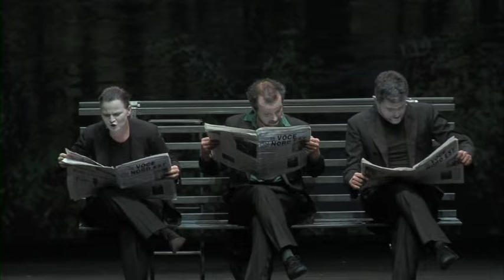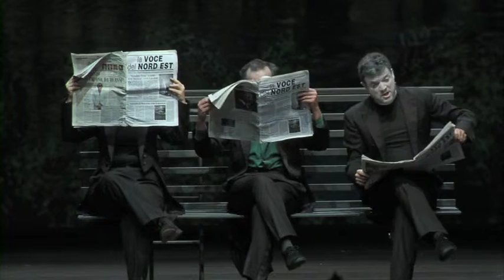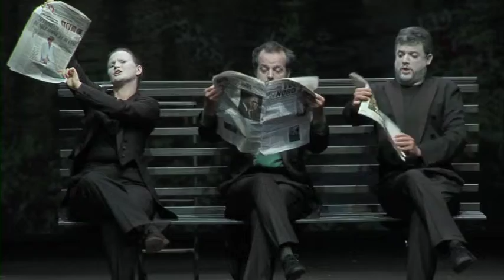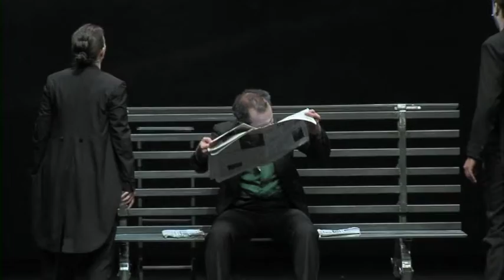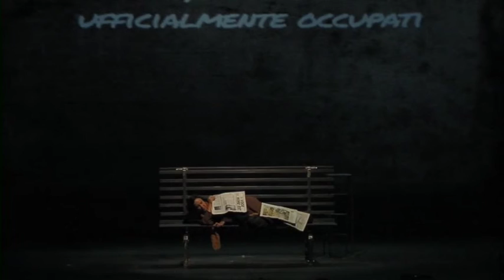Opera Migrante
ANDANTE ITALIANO ALLA BELGA
Musica di Lucio Gregoretti
Testo di Mario Perrotta

FUGA STRANIERA CON MOTO
Musica di Andrea Cera

Opere commissionate dal Teatro Lirico Sperimentale "Aldo Belli"

Spoleto - TEATRO SAN NICOLO', 8 SETTEMBRE 2012

Direttore: Marco Angius
Regia: Mario Perrotta

Nordest: Mario Perrotta
Coscienza: Marco Rencinai
Assistente della Coscienza: Katarzyna Otczyk-Marcelli

Sudovest: Paola Roscioli
Coscienza: Katarzyna Otczyk-Marcelli
Assistente della Coscienza: Marco Rencinai